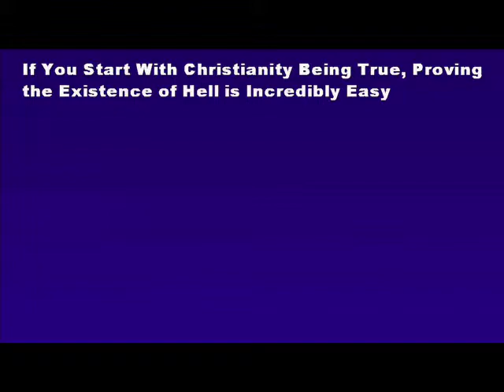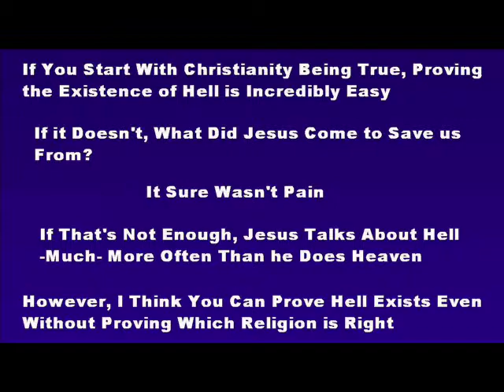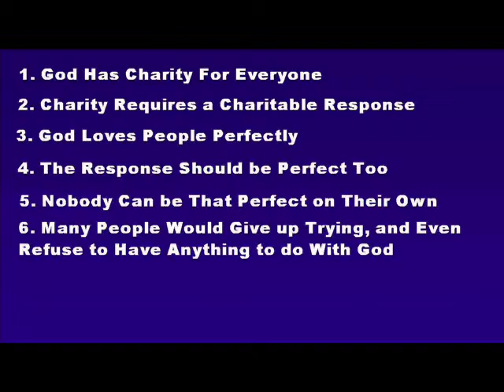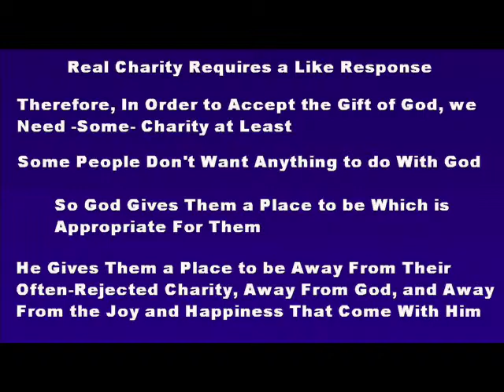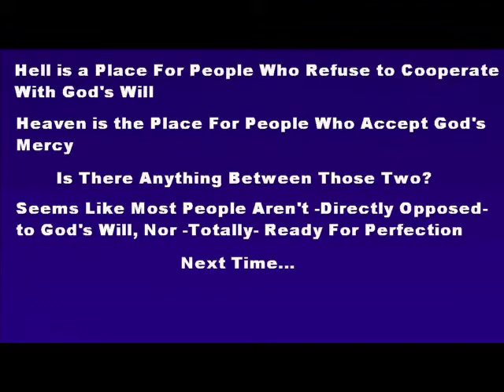Is There Proof That Hell Exists?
Is there an afterlife?  Is there an afterlife of misery, for those who reject God?  Is that afterlife Hell?  Do people go to Hell?